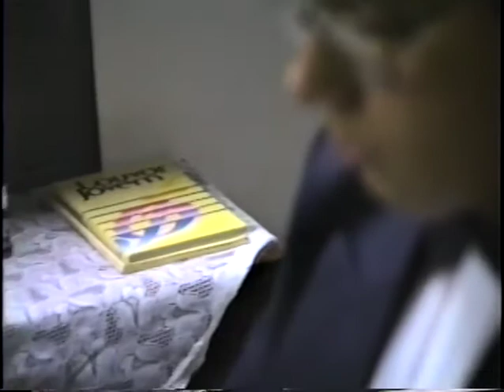Grupo Alvorada_Casa Verde 2